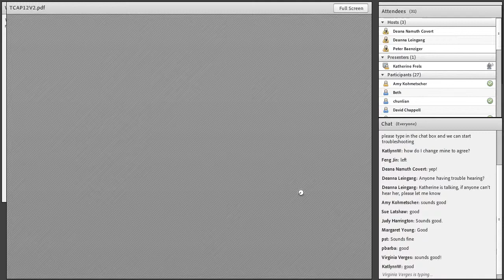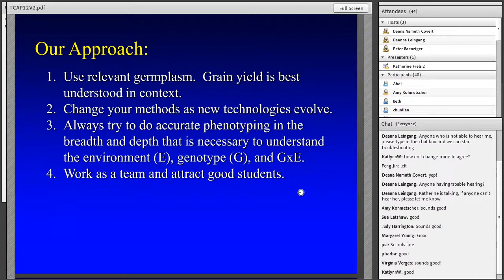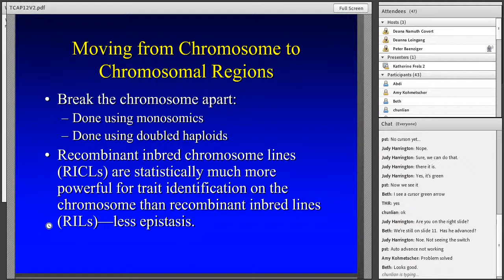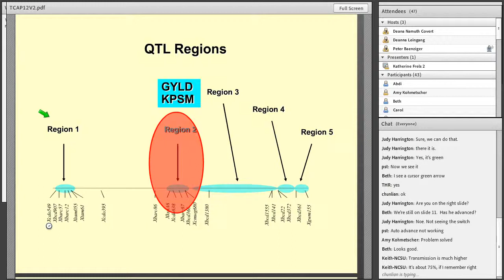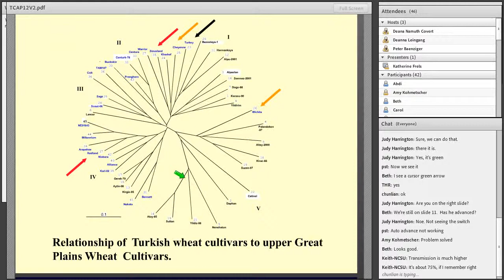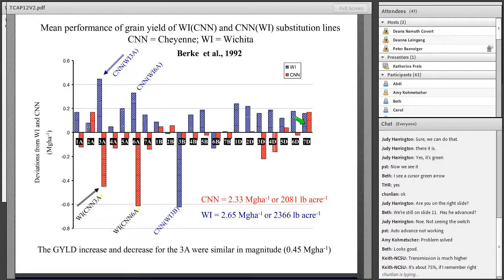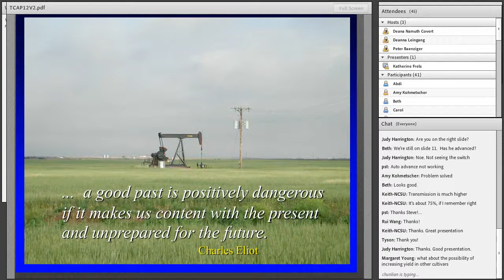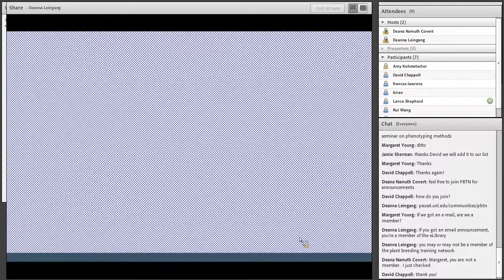Understanding Grain Yield It's a Journey Not a Destination with Stephen Baenziger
Stephen Baenziger discusses Understanding Grain Yield   It's a Journey Not a Destination. During the TCAP Seminar Series